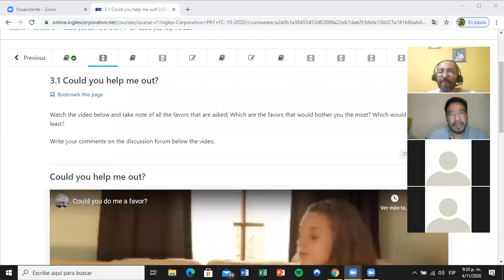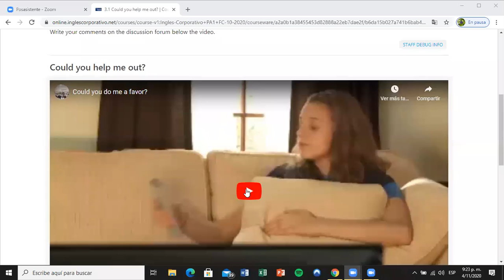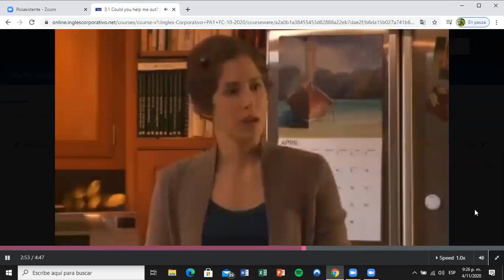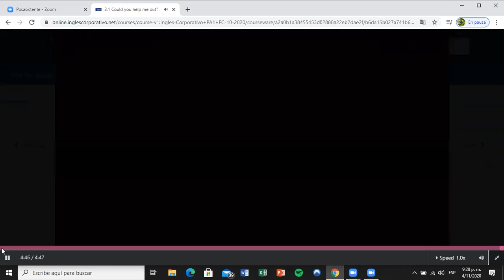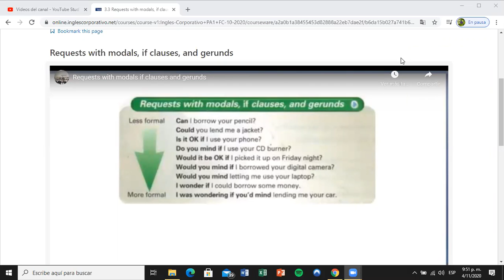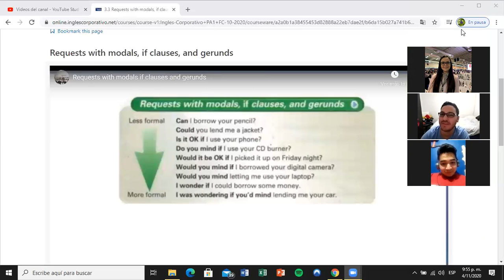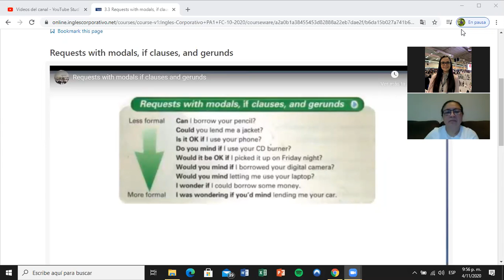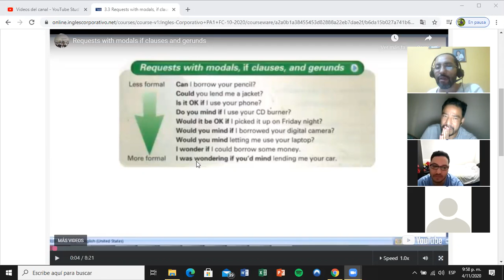Ingles Corporativo- Day 6 Requests